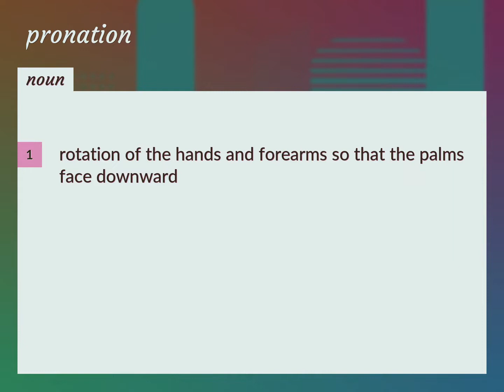Pronation | meaning of Pronation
What is PRONATION meaning?